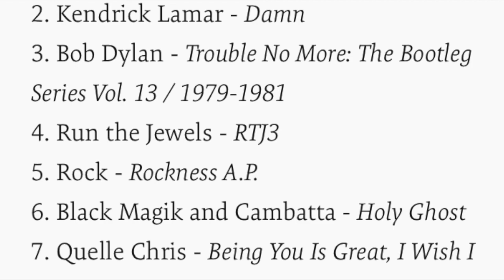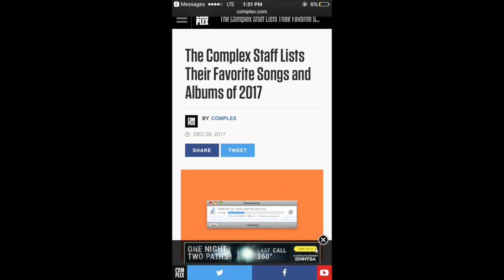RaAkhu- The 2018 Full Year Astrology Forecast For Every Sign (A Must See)